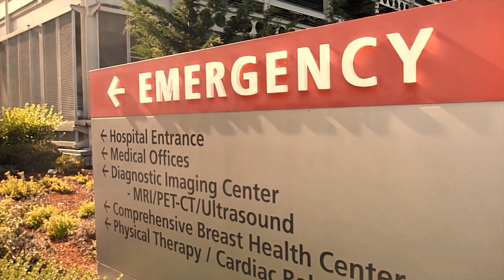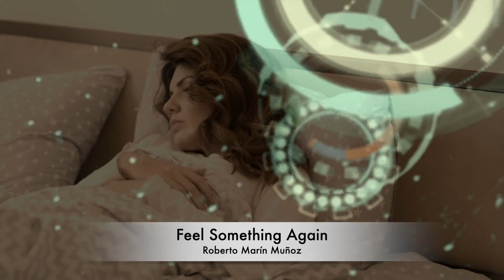Roberto Marín Muñoz - Feel Something Again (Official Music Video)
After going through a critical moment in our lives we see all things differently. We begin to live and feel in a different way. We start to "Feel Something Again".